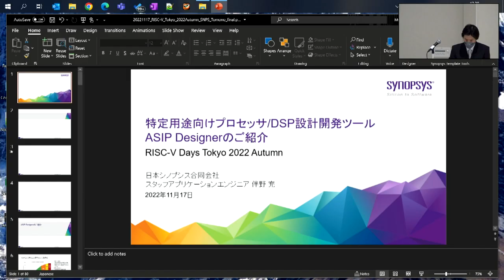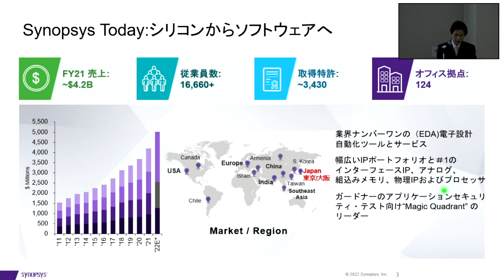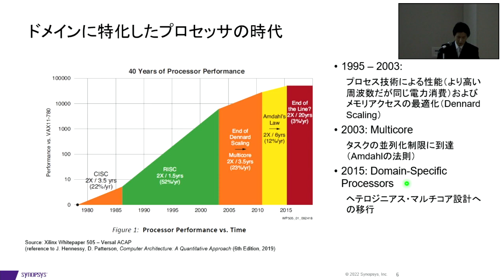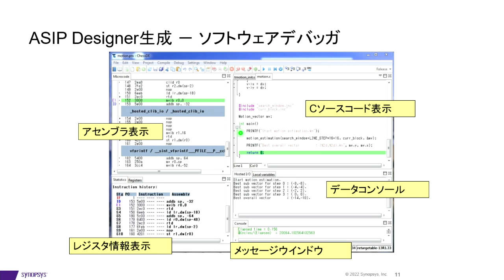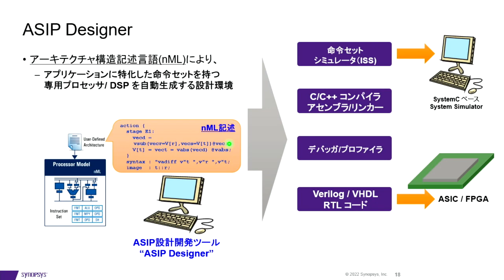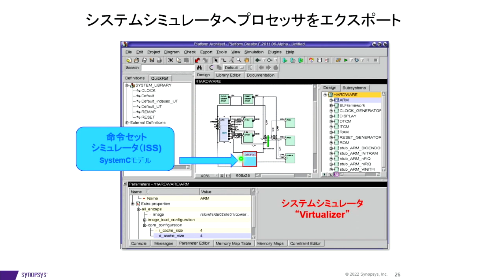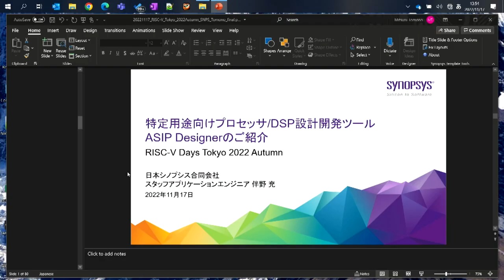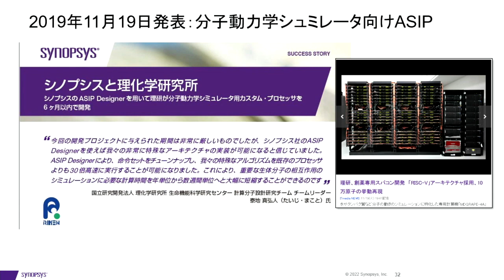特定用途向けプロセッサ/DSP設計開発ツールASIP Designerのご紹介 | 伴野 充 (Mitsuru Tomono) | 日本Synopsys合同会社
特定用途向けプロセッサ/DSP設計開発ツールASIP Designerのご紹介

伴野 充 (Mitsuru Tomono) | 日本Synopsys合同会社 技術本部 ソリューションズグループ、 プロセッサ,ワイヤレス＆セキュリティIPソリューションズ、スタッフ・アプリケーションエンジニア

Application Specific Processor/DSP Design and Development Tools
Introducing ASIP Designer

Mitsuru Tomono | Synopsys Japan G.K. Solutions Group, Processor, Wireless & Security IP solutions Staff Application Engineer

Synopsys, Inc.（Nasdaq上場コード:SNPS）は、我々が日々使用しているエレクトロニクス機器やソフトウェア製品を開発する先進企業のパートナーとして、半導体設計からソフトウェア開発に至る領域（Silicon to Software）をカバーするソリューションを提供している。電子設計自動化（EDA）ソリューションならびに半導体設計資産（IP）のグローバル・リーディング・カンパニーとして長年にわたる実績を持ち、ソフトウェア品質/セキュリティ・ソリューションの分野でも業界をリードしている。シノプシスは、最先端の半導体を開発しているSoC（system-on-chip）設計者、最高レベルの品質とセキュリティが要求されるアプリケーション・ソフトウェアの開発者に、高品質で信頼性の高い革新的製品の開発に欠かせないソリューションを提供している。詳細な情報は、 より入手可能。

伴野 充 (Mitsuru Tomono)  | シノプシスのプロセッサソリューションのプリセールスアプリケーションエンジニアとしてSynopsys ASIP DesignerツールとARCプロセッサファミリ、特にAIアプリケーション用のニューラルネットワークプロセッサ製品で６年以上の経験があり、多くの車載および画像処理をメインとした組み込み機器のお客様と協力し多くの設計要件を達成しました。奈良先端科学技術大学院大学 情報科学研究科 博士後期課程卒業 工学博士。

Synopsys, Inc. (Nasdaq: SNPS) is the Silicon to Software™ partner for innovative companies developing the electronic products and software applications we rely on every day. Synopsys has a long history of being a global leader in electronic design automation (EDA) and semiconductor IP and is also growing its leadership in software security and quality solutions. Whether you’re a system-on-chip (SoC) designer creating advanced semiconductors, or a software developer writing applications that require the highest security and quality, Synopsys has the solutions needed to deliver innovative, high-quality, secure products.

Mitsuru Tomono received his Ph. D in 2007 from Nara Institute of Science and Technology. He has more than 5 years experiences as pre-sales application engineer of Synopsys processor solution for Synopsys ASIP Designer tool, ARC Processor family, and, especially, neural network processor for AI applications. He achieved many design requirements in collaboration with customers for automotive and embedded vision processing systems.